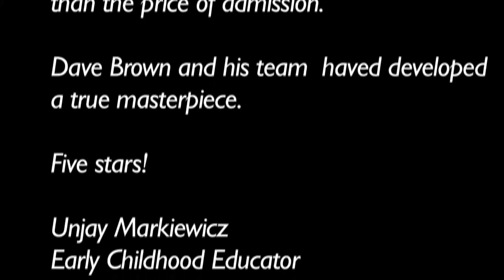The Moon's a Balloon / Patch Theatre Company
Is the moon a balloon? It can be. A balloon can be many things. It can be a friend to play with or a maker of friendships. A balloon can be something loved or something lost.; something shared or something broken. A balloon belongs to everyone, everywhere. It knows no borders or boundaries. Balloons connect us to each other in all kinds of ways.

Our show was inspired by a poem by ee cumings called The Moon's a Balloon, which suggests that amazing possibilities can come from the simplest of things.

Our show represents the way children play -- the way they can imagine and invent so creatively with so little. We live in a cluttered world of complexity, sophistication and gadgetry yet the cardboard box or the simple balloon are still the most loved and utilised objects in children's play -- perhaps because they're elemental. They can be anything a child wants them to be.

Two performers, a musician and a host of balloons in all sorts of configurations give rise to a rich variety of composition, beauty, laughter, wonder, joy and story.